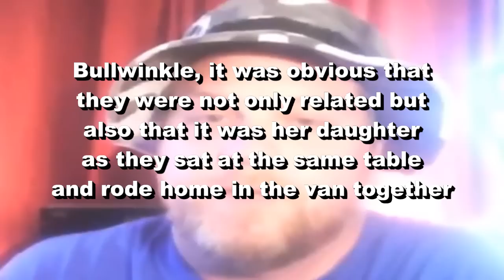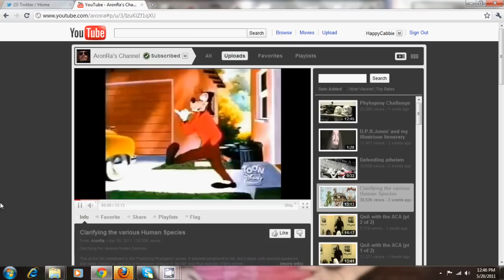AronRa Explains Goofy Biology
Ok here are all the links

InventorGorilla's two videos
His apology to Shayrah, claiming not to know that the kid in her video and riding home in the minivan with her was her child
When he called her evil, that is when I got mad.  I like InventorGorilla, I think he is an okay guy, but he went to far and I believe he is lying when he claims he did not know that was her kid.  He is over reacting to a non-issue.  We are not talking about an irresponsible parent, we are talking about a mom who simply told a child that some words on a poster were written by Jesus.

I am actually just busting his balls, I think he is one of the smartest people on YouTube and if you have not done so please check out his playlist on Creationism

A brief discussion on what the rapture is and the different religious views on the subject